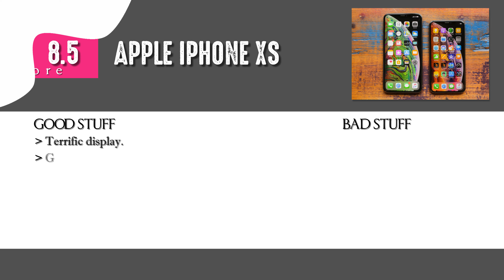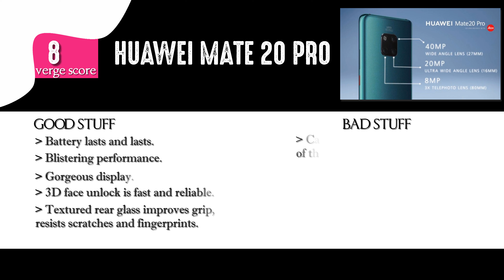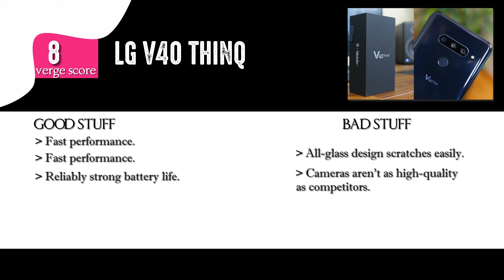Top 7 Best Smartphone Bad & Good Stuff - You should see before to buy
Top 7 Best Smartphone Bad & Good Stuff - You should see before to buy. There are a lot of great smartphone options available at any given moment so it can be a challenge to sort through them all if you’re trying to choose the absolute best one. Here our moderator tries to collect with best web research to find the top 7 best smartphones bad and good point before to buy your lovely smartphone. We do not guarantee anything if you want to any guarantee.
▶APPLE IPHONE XS 📌 Upcoming..
▶APPLE IPHONE XS MAX 📌Upcoming..
▶SAMSUNG GALAXY S9 📌Upcoming..
▶SAMSUNG GALAXY S9 PLUS📌Upcoming..
▶SAMSUNG GALAXY NOTE 9 📌Upcoming..
▶HUAWEI MATE 20 PRO📌Upcoming..
▶LG V40 THINQ📌Upcoming..

What do you think? Is the CUBOT X18 Plus actual will resemble with the above specs? Let us know your views by commenting below.

LOVE ME

Note